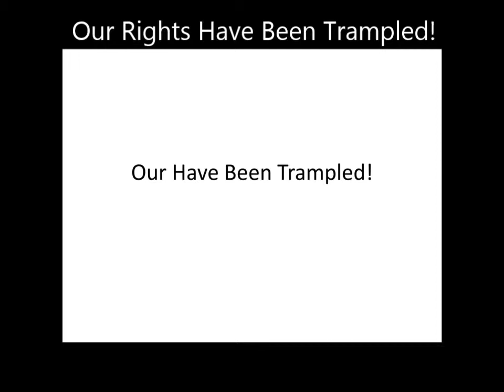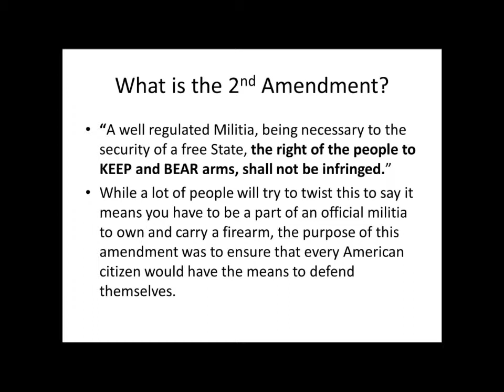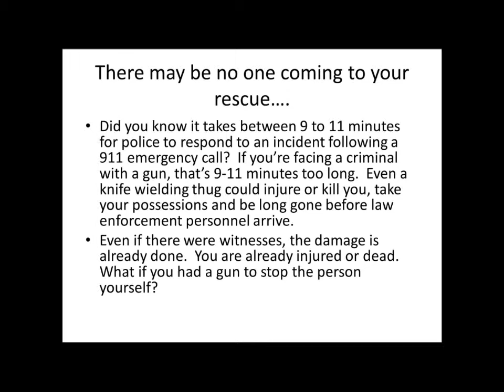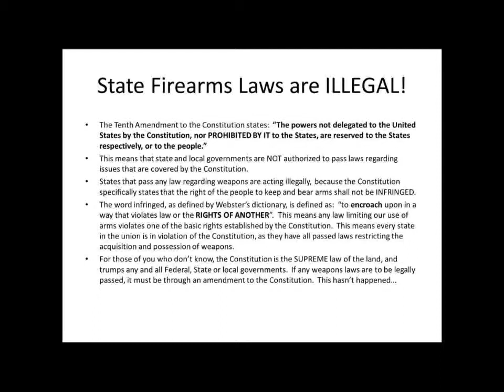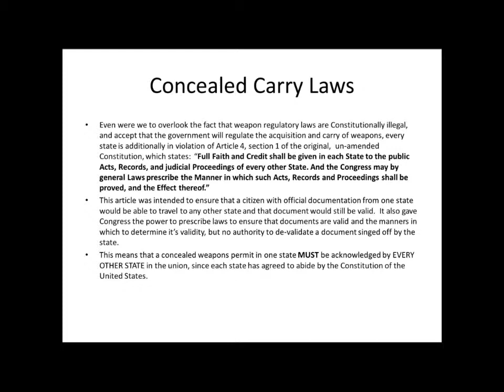Get Us Free: 2nd Amendment, Part 1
A brief description of our Second Amendment Right to Keep and Bear Arms, and how this right is being stripped away one step at a time.

You can view the original blog for this video as well as view many other articles on how our freedoms are being infringed upon.